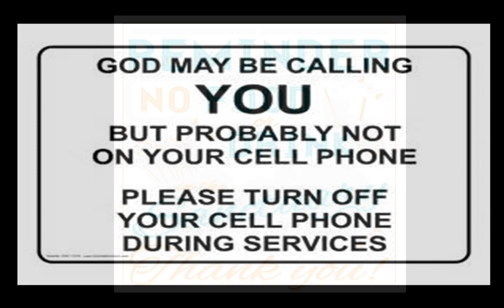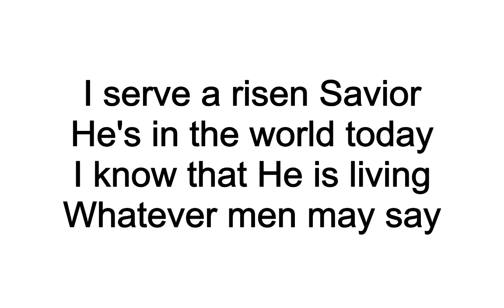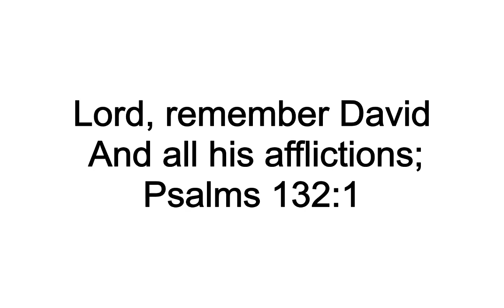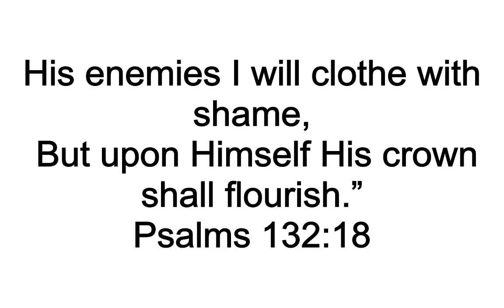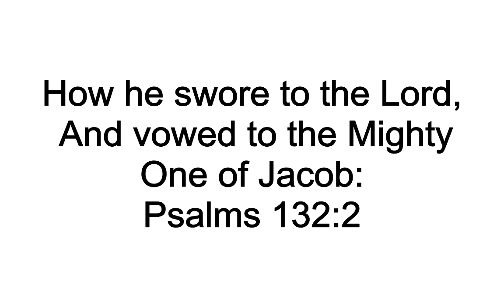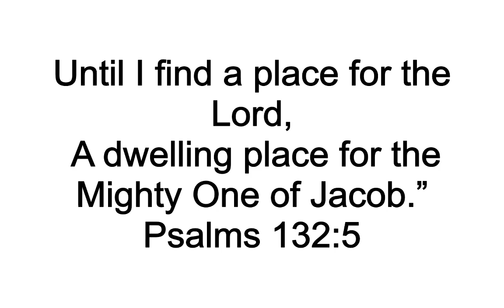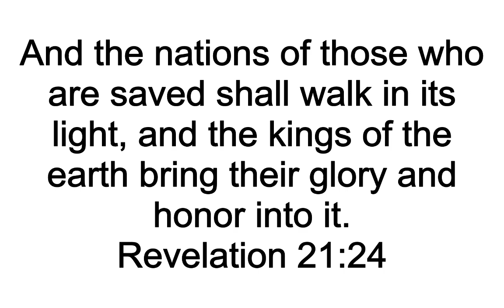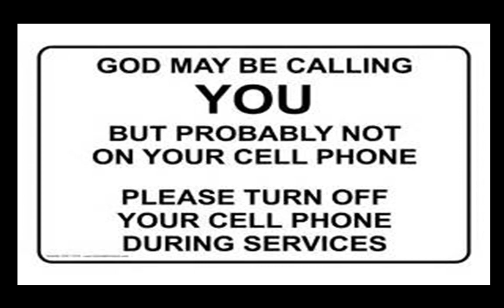17 Jan 2021